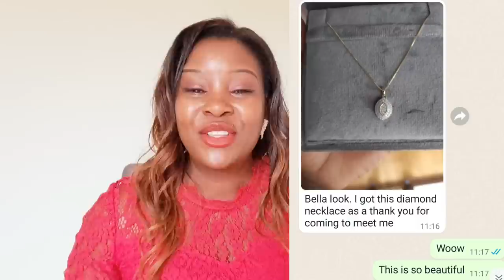THE MOST UNIQUE AND BEAUTIFUL ONLINE DATING SUCCESS LOVE STORY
THE MOST UNIQUE AND BEAUTIFUL ONLINE DATING SUCCESS LOVE STORY,in today's video will with you this beautiful and unique online dating success love story of a Ugandan lady by the name of Brenda who found love on online dating apps after 3years of searching and facing lots of challenges on online dating apps.So the reason to why i said its so unique is because she found love on online dating site with this gentle man from Romania and have never shared an online dating success love story of any guy from romania here on my channel.Also i remember a year ago i did a video and adviced you to be careful with men from Romania due to that most play games online but ia so glad that Brenda followed all the advice i gave in that video while chatting with Alex and he turned out to be a good man.So this story will encourage you ,inspire and give you more energy to keep serachng for the one,because benda was in the same situation you are in now but you see right now we are here telling her unique and beautiful online dating success love story so you too i believe that we we will soon share your success love story just dont give up.Brenda shared a bit of her past love relationship experience which wiill really help you understand where she came from till now.Please like,share comment and subscribe if you have not subscribed yet.